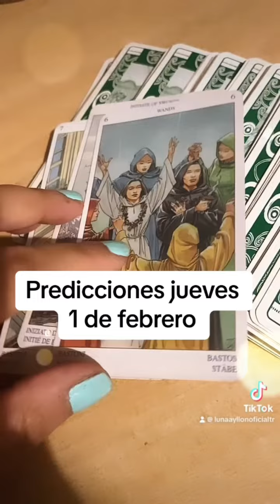Predicciones jueves 1 de febrero